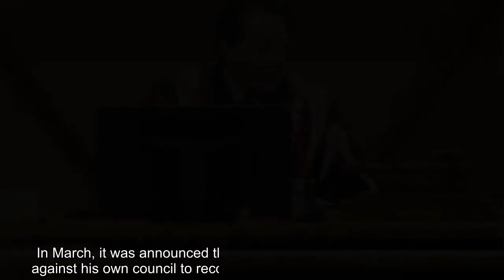Sir Tim Shadbolt's legal proceedings raised at final Invercargill City Council meeting